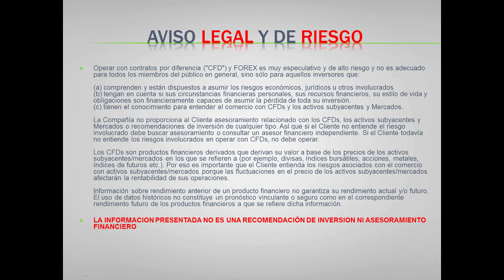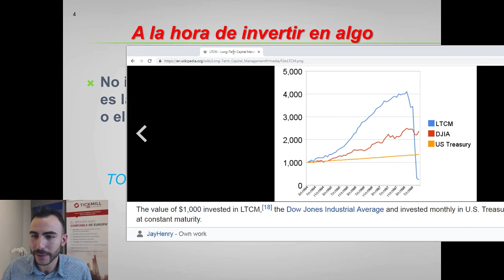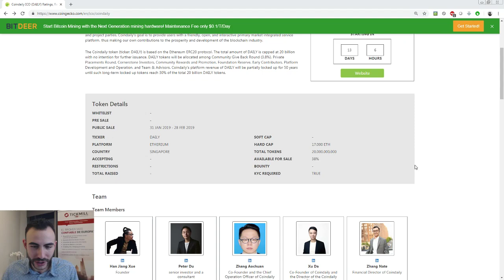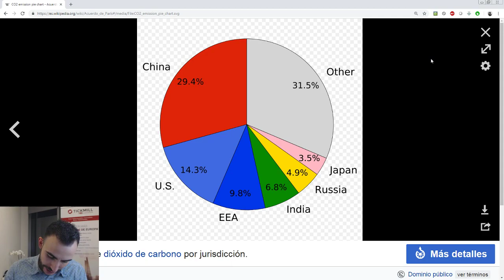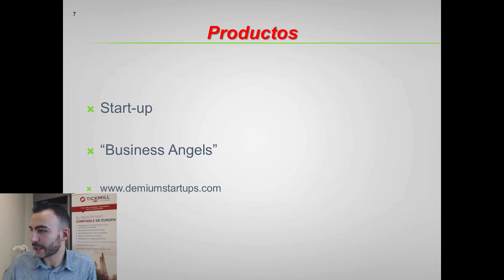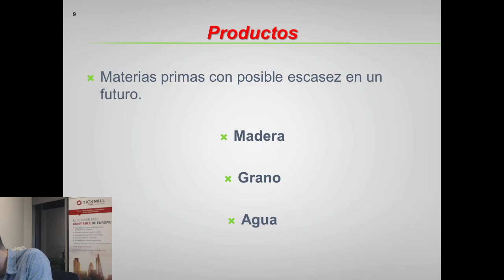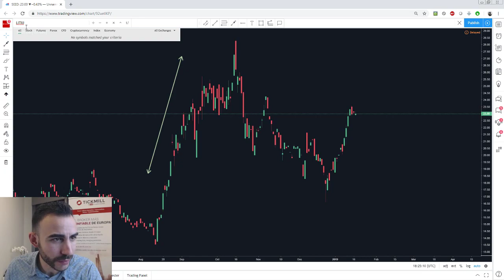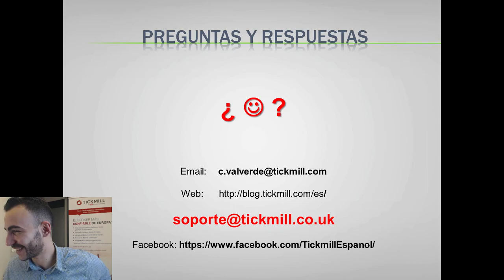Inversiones Alternativas - Con Carlos Valverde - Forex, Trading y Mercados